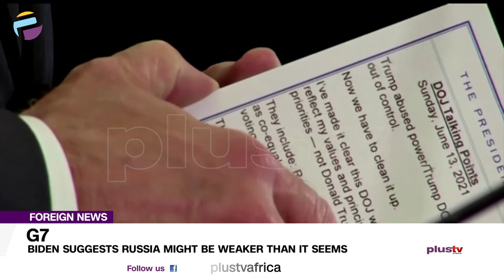Biden Suggests Russia Might Be Weaker Than It Seems | FOREIGN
In a related development, United States President, Joe Biden says western democracies are in a race to compete with autocratic governments.